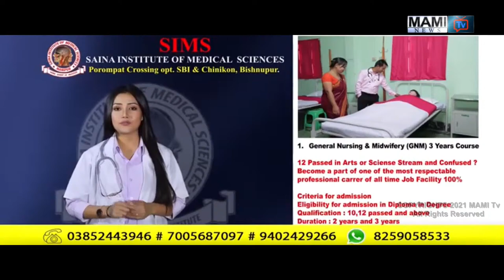MAMITv NEWS UPDATE 10 AUGUST 2021 10.00 AM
NEWS ANCHOR:- TOMTHINNGABA MEETEI